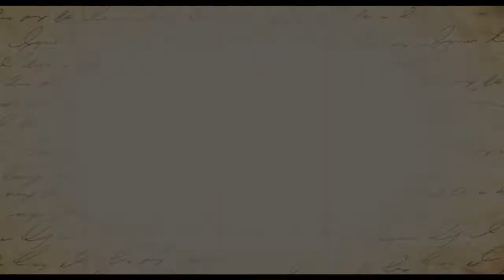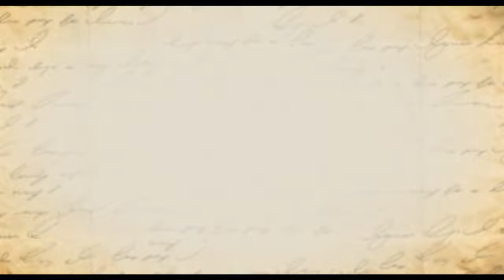LITTLE WOMEN (2018) - Fogpop Trailer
A modern retelling of Louisa May Alcott's classic novel, we follow the lives of four sisters - Meg, Jo, Beth, and Amy March - detailing their passage from childhood to womanhood. Despite ... See full summary »
Director: Clare Niederpruem
Writers: Louisa May Alcott, Clare Niederpruem | 1 more credit »
Stars: Lea Thompson, Ian Bohen, Lucas Grabeel